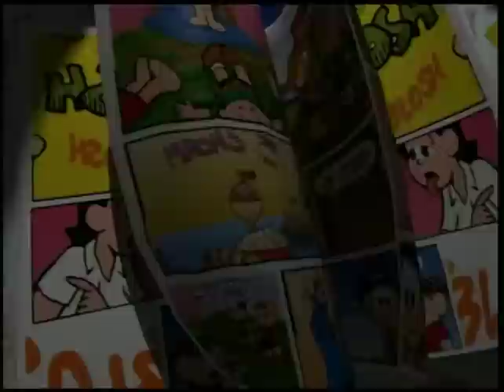Frank en ser niño | Mónica y sus Amigos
Este es el canal oficial de Mónica y sus Amigos (o Mónica y su Pandilla). ¡Si quieres enterarte las novedades, puedes suscribirte! ((:B Aquí encuentras videos de la Mónica, del Cebollita, de la Magáli y el Cascaron, las confusiones del Chico Bento y de los demás personajes creados por Mauricio de Sousa.

Todos los miércoles, a las 3 de la tarde, hay siempre un nuevo vídeo de Mônica Toy, la animación de la pandilla inspirada en toy arts. Y todos los viernes, un dibujo del Mónica y sus Amigos.